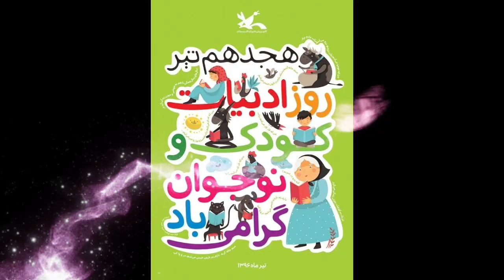Happy Children's Day in Iran! 🇮🇷 🇮🇷 🇮🇷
Children's Day is celebrated in Iran annually on October 8. This holiday is celebrated under the aegis of UNICEF. Every year the government of Iran opens a festive ceremony of Children's Day.